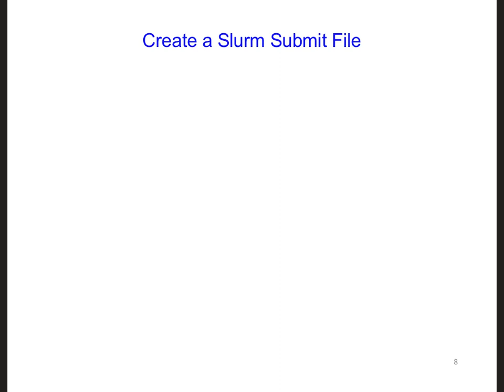FDTD Slides 20 5